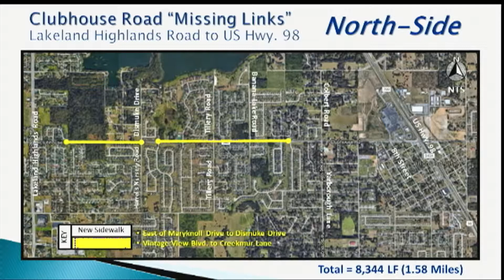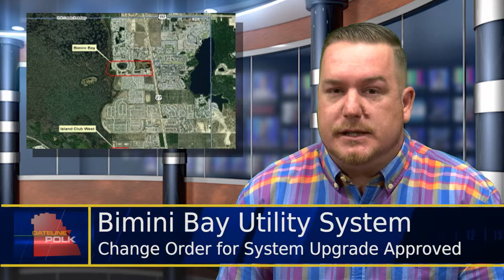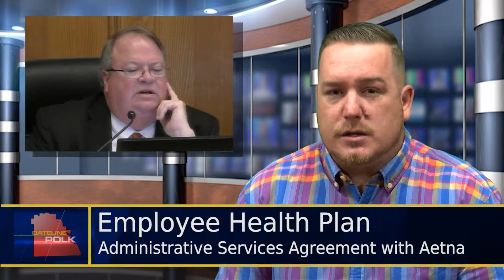Dateline Polk #280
A summary of the actions taken by the Polk County (FL) Board of County Commissioners during their regular session and public hearings of November 21, 2017.